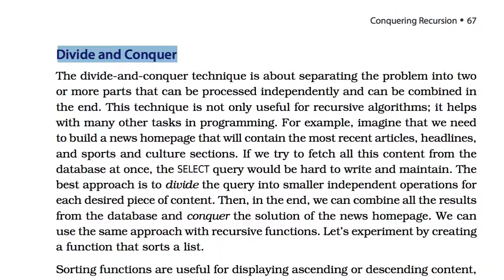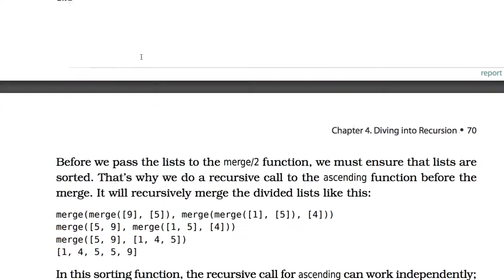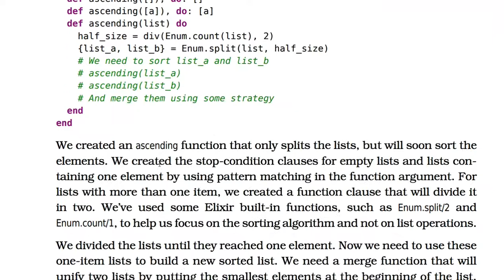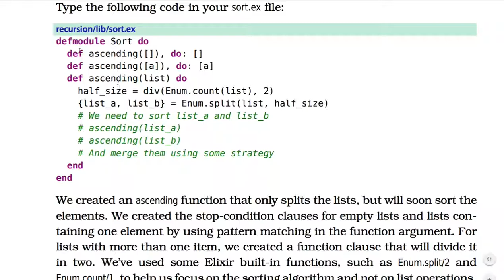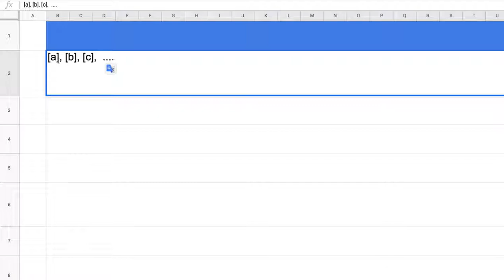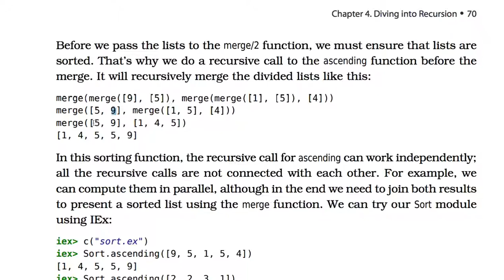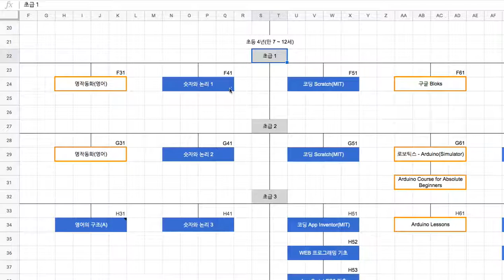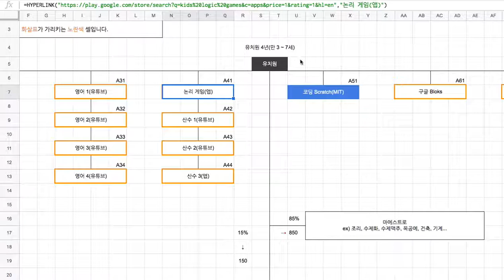[엘릭서] 064 - Divide and Conquer